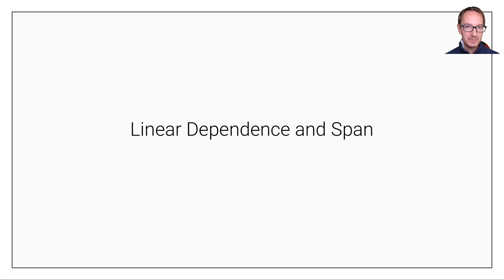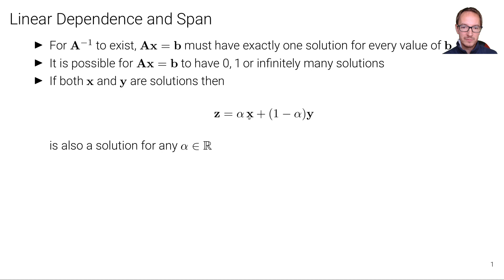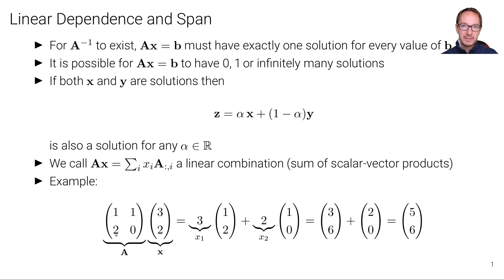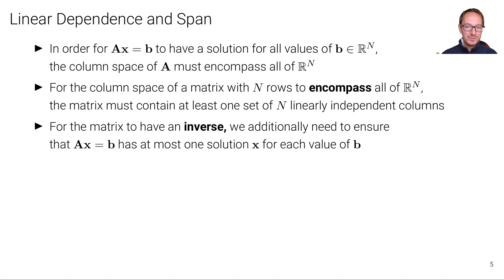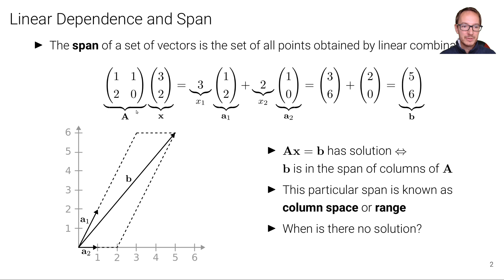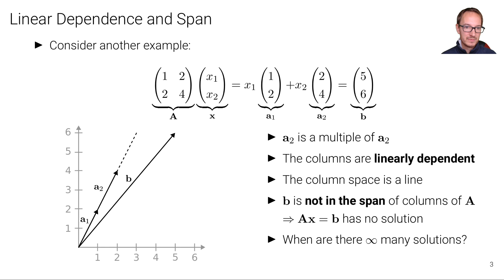MaDL - Linear Dependence and Span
Lecture: Math for Deep Learning (MaDL)
(Prof. Andreas Geiger, University of Tübingen)